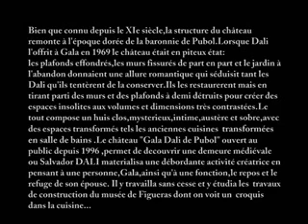ChateaudeGALAPubol Catalunia Spain.WMV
Visite Chateau de Gala à PUBOL(Catalunya-Spain)